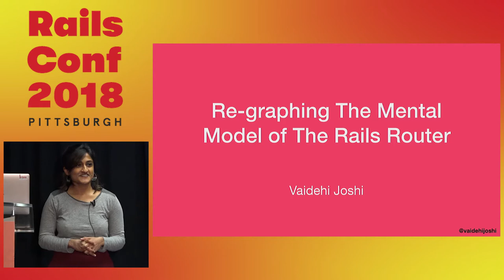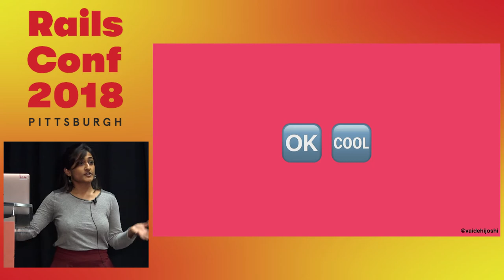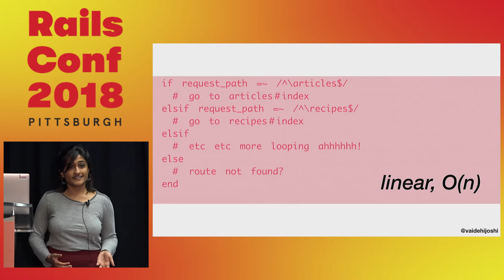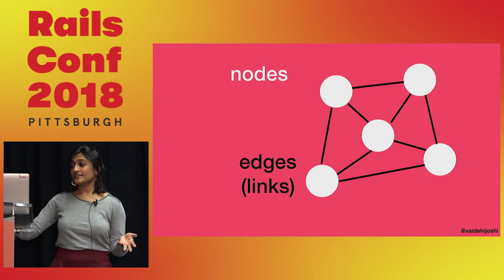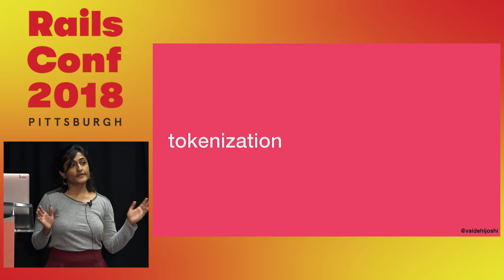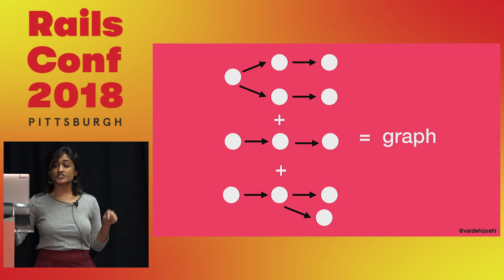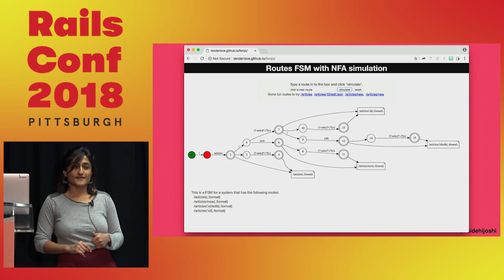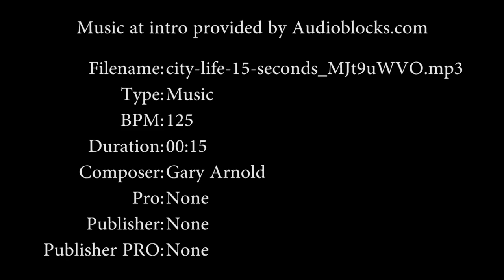RailsConf 2018: Re-graphing The Mental Model of The Rails Router by Vaidehi Joshi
Re-graphing The Mental Model of The Rails Router by Vaidehi Joshi

Rails is incredibly powerful because of its abstractions. For years, developers have been able to hit the ground running and be productive without having to know the in's and out's of the core computer science concepts that fuel this framework. But just because something is hidden away doesn't mean that it's not worth knowing! In this talk, we'll unpack the CS fundamentals that are used in the Rails router. Together, we'll demystify the graph data structure that lies under the hood of the router in order to understand how a simple structure allows for routing to actually work in a Rails app.